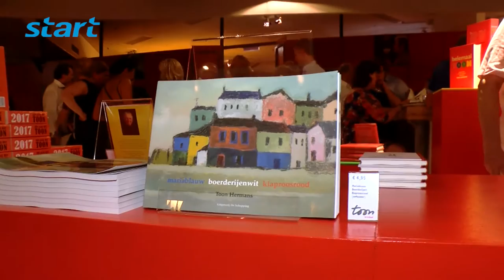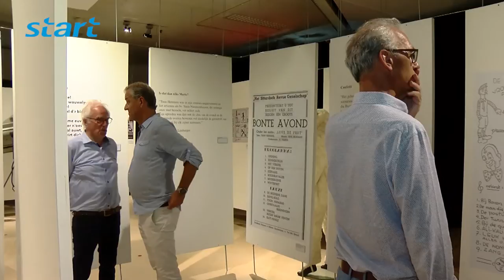Opening 'Toon Thuis'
Camera: Jean Geurts
Verslag: Tim Brands
Montage: Tim Brands
Eindmontage/redactie  Tim Klein